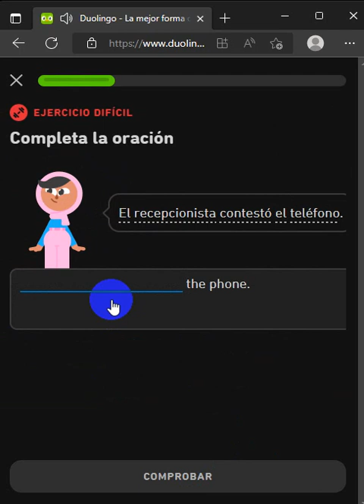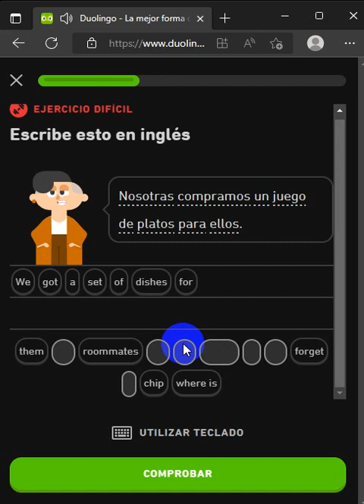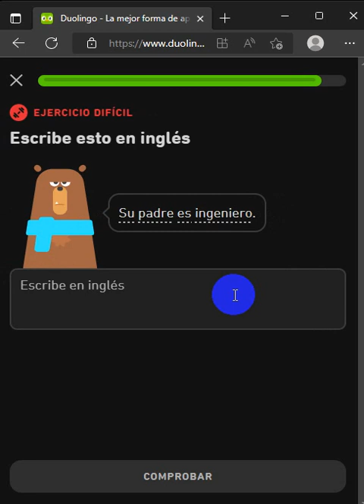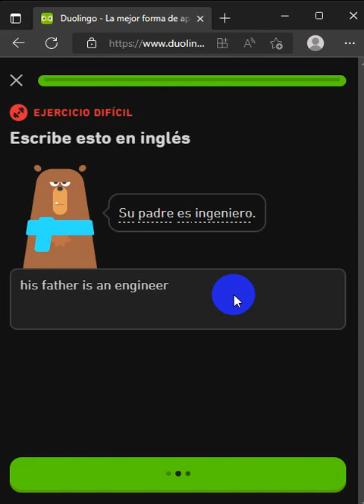1012. DUOLINGO ENGLISH DAY 350 PART 1